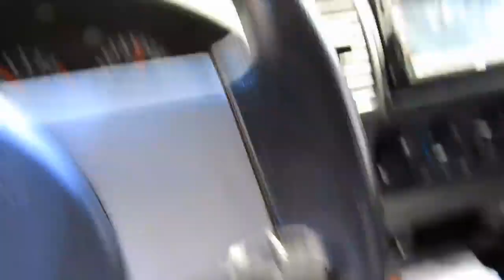من شدة الحر في الصحراء طائر يختبئ في ظل السيارة لمجرد توقفها(جزى الله خيرا صاحب السيارة 🤲)